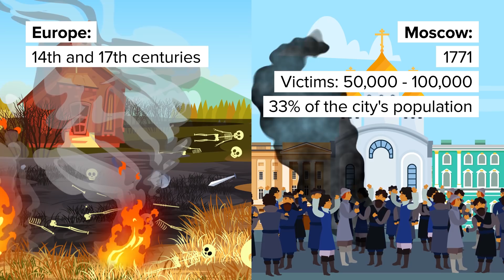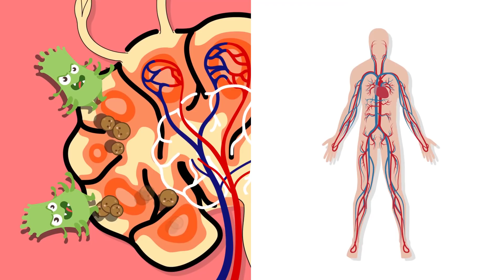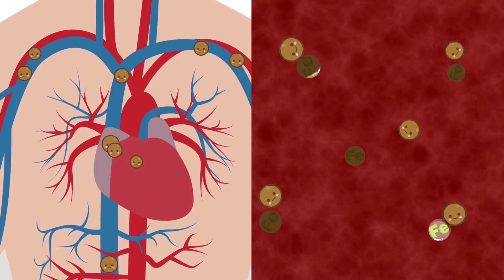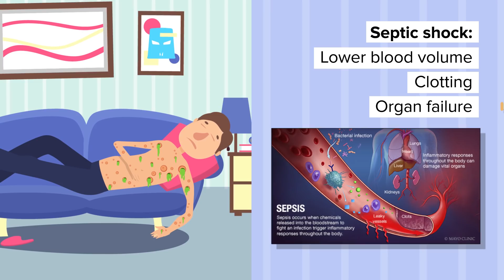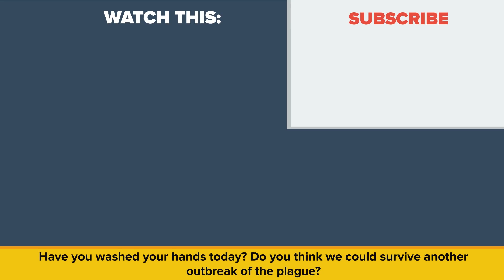Why The Black Death (The Plague) Is The Worst Thing That Can Happen To You || I AM Channel Teaser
What made the Black Death (The Plague) so deadly and why is it one of the worst things that can happen to you? Who was a black death doctor and what did the doctor do? In today's educational animated historical cartoon, we take a look at what has black death, why was it so bad and who was the black death doctor.